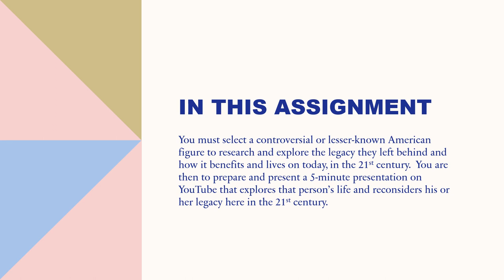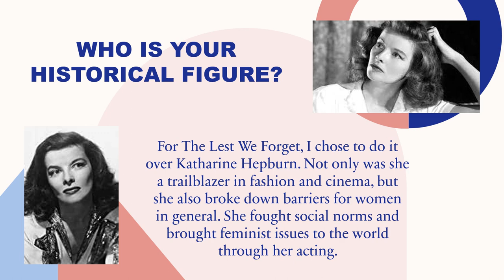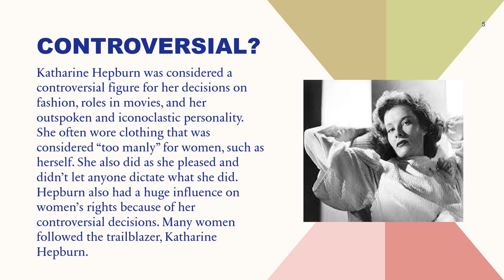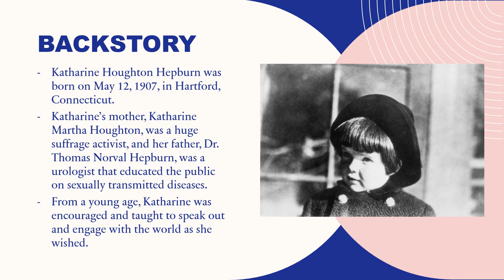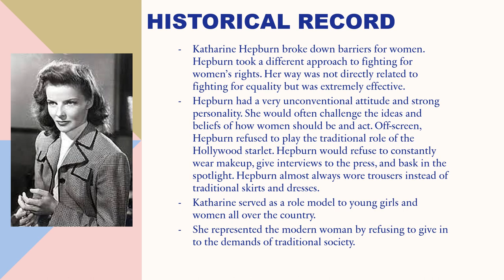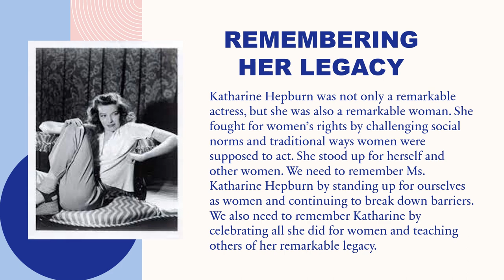Elliott,Kaleigh - Lest We Forget (Katharine Hepburn)